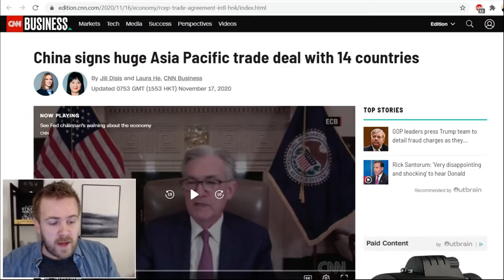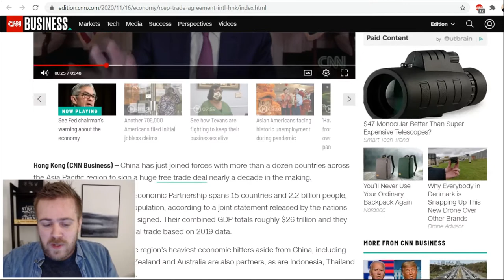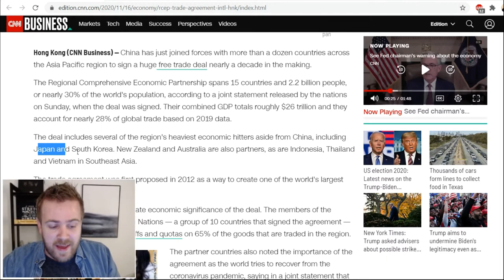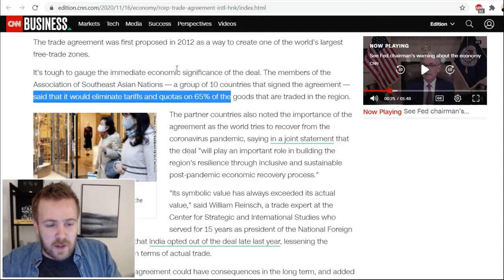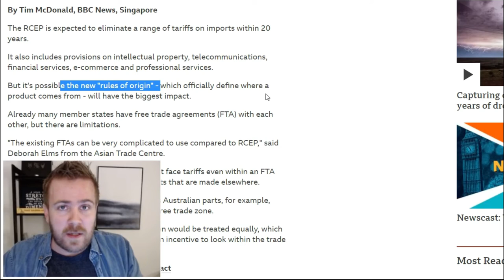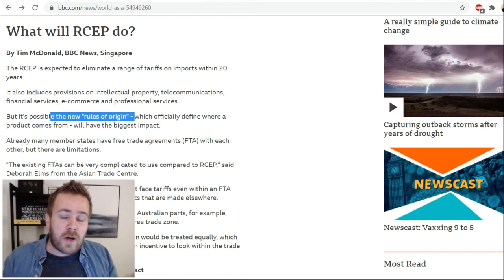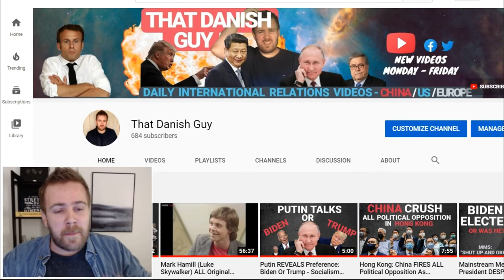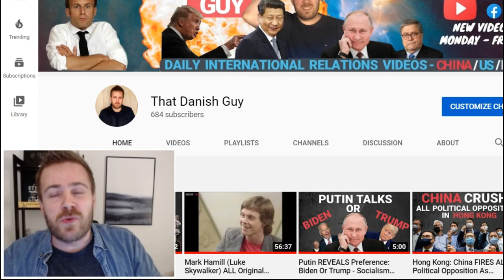China Behind World's BIGGEST Trade Deal RCEP - Regional Comprehensive Economic Partnership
What is RCEP? China rallied 14 other nations to sign the BIGGEST trade deal in history, the RCEP. The RCEP trade deal combines the trading power of most of South East Asia and the South China Sea and will involve 2.2 bn. people and take charge of almost a third of the World's GDP.

The RCEP trade deal has the potential to hurt both the US and European economy as it removes tariffs for member nations, leaving outside trading partners at a huge disadvantage. With that said this is a HUGE win for China in a time where accusations about the global pandemic and a trade war with the US is taking place.